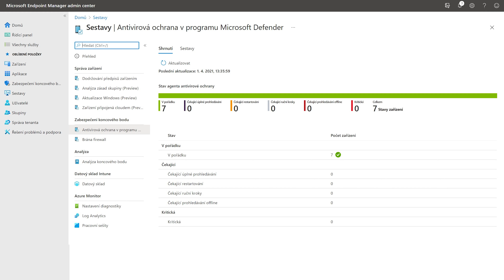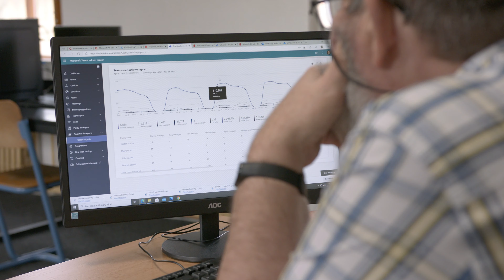Microsoft 365 v Ústeckém kraji